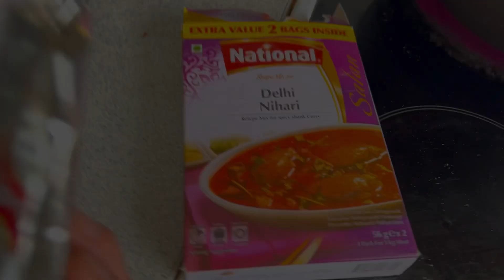Dawat Menu Ever | Nihari or Qurma With Kabuli Pulao | Europe main Pakistan